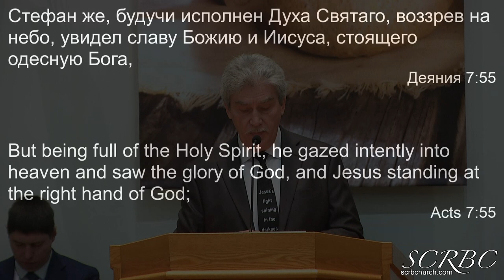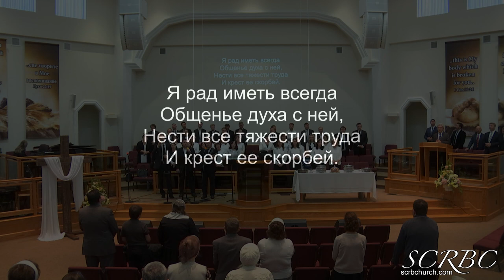03 06 22 Я создам церковь мою. А .Тищенко